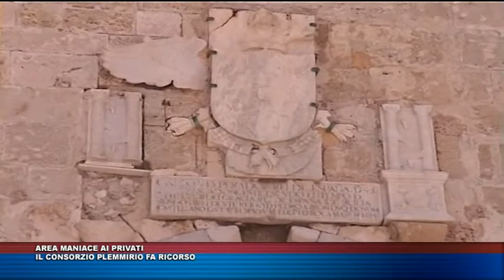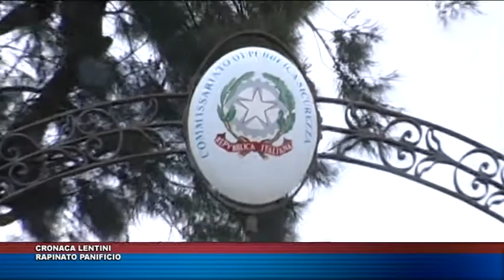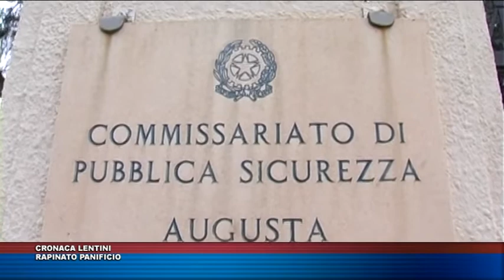TG TRIS DEL 4 MAGGIO 2017